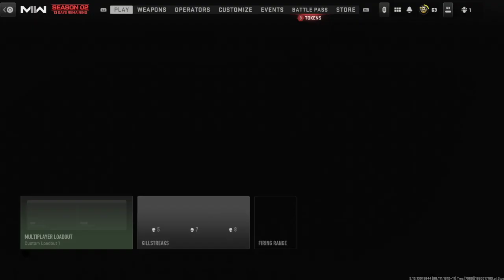Call of Duty: Modern Warfare 2 Multiplayer - Good Morning Vietnam!